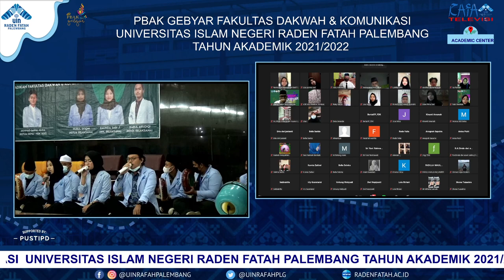Penampilan Grup Hadroh Fakultas Dakwah & Komunikasi dalam Acara PBAK GEBYAR 2021